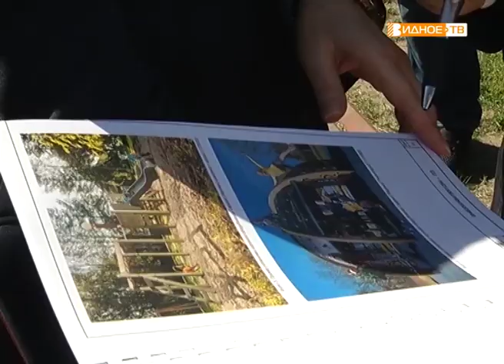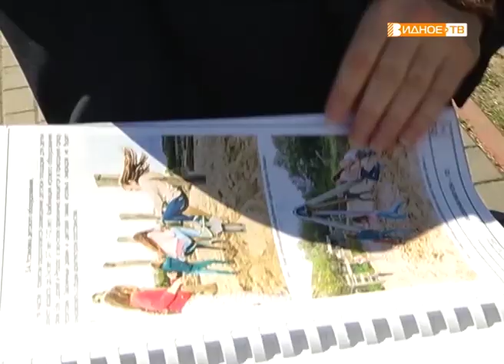"С рабочим визитом" - знакомство с проектом нового общественного пространства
Видное с рабочим визитом посетил министр благоустройства Московской области Михаил Хайкин. Как уже неоднократно сообщалось, в год 90-летия Ленинского района планируется масштабная реорганизация центральной части города. В качестве подарка к юбилею региональное правительство выделяет 200 миллионов рублей на реализацию нового общественного пространства